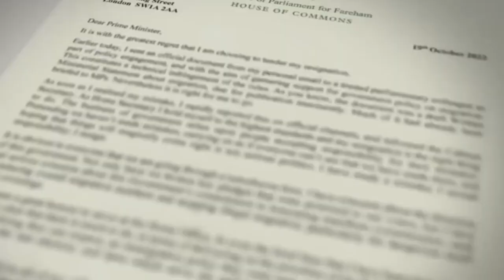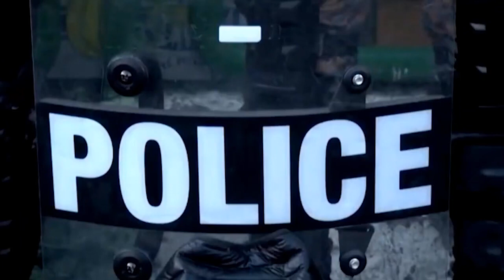লিজ ট্রাস কেন ৪৫ দিনেই পদত্যাগ করছেন? | স্বরাষ্ট্রমন্ত্রীর বিদায় | Prime Minister Liz Truss resigned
লিজ ট্রাস কেন ৪৫ দিনেই পদত্যাগ করছেন? | স্বরাষ্ট্রমন্ত্রীর বিদায়ী | UK Prime Minister Liz Truss resigned | মাত্র ৪৫ দিন দায়িত্ব পালন করেই প্রধানমন্ত্রীর পদ ছাড়তে বাধ্য হয়েছেন যুক্তরাজ্যের প্রধানমন্ত্রী লিজ ট্রাস। এক সপ্তাহের মধ্যে কনজারভেটিভ পার্টির নতুন নেতা এবং প্রধানমন্ত্রী নির্বাচিত করা হবে। এরপর আনুষ্ঠানিকভাবে দায়িত্ব ছেড়ে দেবেন তিনি।

কেন এত কম সময়ের মধ্যে প্রধানমন্ত্রিত্ব ছাড়তে হলো ব্রিটিশ প্রধানমন্ত্রী লিজ ট্রাসকে?

লিজ ট্রাস ক্ষমতায় আসার মাত্র তিন সপ্তাহ পর মারাত্বক একটি ভুল করে বসেন। তিনি তার অর্থমন্ত্রী কাওয়াসি কাওয়ারতেংকে দিয়ে ৪৫ বিলিয়ন ডলার কর ছাড় দেওয়ার একটি প্রস্তাব উত্থাপন করেন। যেটিকে তারা ‘মিনি বাজেট’ হিসেবে আখ্যায়িত করেছিলেন। কিন্তু তাদের এ মিনি বাজেটের কারণে টালমাটাল হয়ে যায় যুক্তরাজ্যের অর্থনীতি। মার্কিন ডলারের বিপরীতে ব্রিটিশ পাউন্ডের রেকর্ড দরপতন হয়।

যুক্তরাজ্যের স্বরাষ্ট্রমন্ত্রীর পদ থেকে বুধবার পদত্যাগ করেন সুয়েলা ব্রাভারম্যান।

সুয়েলা তার পদত্যাগপত্রে ভুল করার বিষয়টি স্বীকার করেছেন। তিনি বলেছেন ‘আমি ভুল করেছি।’ তবে পদত্যাগপত্রে তিনি প্রধানমন্ত্রী লিজ ট্রাস  ও বর্তমান সরকারের নীতিকে কটাক্ষ করেছেন। তিনি আকারে ইঙ্গিতে লিজ ট্রাসের পদত্যাগ চেয়েছেন। তিনি বুঝিয়েছেন, মিনি বাজেট ঘোষণা করে যুক্তরাজ্যের অর্থনীতি টালমাটাল করে দিয়ে প্রধানমন্ত্রী লিজ ট্রাস যে ‘ভুল’ করেছেন তাতে তারও পদত্যাগ করা উচিত।

১৯৮১ সালের ২৯ জুলাই প্রিন্সেস ডায়ানা ও রাজা চার্লস তৃতীয় বিয়ে করেছিলেন। ৪১ বছর আগের রাজকীয় সে বিয়ের কেকের একটি টুকরা এবার নিলামে বিক্রি হয়েছে। নিলামে কেকের টুকরাটির দাম উঠেছে ১৭০ পাউন্ড, বাংলাদেশি টাকায় যা প্রায় ১৯ হাজার টাকা।

যুক্তরাজ্যের ডোর অ্যান্ড রিস নিলাম সংস্থার ওয়েবসাইট অনুসারে, কেকের টুকরাটি নিলামে তোলার আগে এর দাম ৩০০ পাউন্ড পর্যন্ত উঠবে বলে আশা করা হয়েছিল।

Why Liz Truss resigned as U.K. prime minister, ব্রিটিশ প্রধানমন্ত্রী হওয়া দৌড়ে ‘এগিয়ে’ ঋষি সুনাক!, ঋষি সুনাক!, যেভাবে নির্বাচিত হবেন ব্রিটিশ প্রধানমন্ত্রী, বরিস সুনাক, কার পাল্লা ভারী সুনাক না বরিসের?, সাবেক প্রধানমন্ত্রী হিসেবে বছরে কত টাকা নিতে পারবেন লিজ ট্রাস?, কেন ৪৫ দিনেই পদত্যাগে বাধ্য হলেন ব্রিটিশ প্রধানমন্ত্রী?, কতদিন পর নতুন প্রধানমন্ত্রী পাবে যুক্তরাজ্য?, ৪৫ দিন ক্ষমতায় থেকে যে ‘রেকর্ড’ গড়লেন লিজ ট্রাস, কে হচ্ছেন পরবর্তী ব্রিটিশ প্রধানমন্ত্রী?, ৪৫ দিনের মাথায় পদত্যাগ করলেন যুক্তরাজ্যের প্রধানমন্ত্রী লিজ ট্রাস, পদত্যাগপত্রে লিজ ট্রাসকে ‘কটাক্ষ’ করেছেন যুক্তরাজ্যের বিদায়ী স্বরাষ্ট্রমন্ত্রী, মন্ত্রিত্ব হারিয়েছেন যুক্তরাজ্যের স্বরাষ্ট্রমন্ত্রী , অপরাধ দমনে অটোরিকশা ব্যবহার করবে যুক্তরাজ্যের পুলিশ, নিজ দলের বেশিরভাগ সদস্য লিজ ট্রাসের ‘পদত্যাগ’ চান , ভুলের জন্য ক্ষমা চাইলেন ব্রিটিশ প্রধানমন্ত্রী, চীনের কনস্যুলেটের ভেতর টেনে হিঁচড়ে নিয়ে মারধর, প্রধানমন্ত্রী লিজ ট্রাস, ব্রিটিশ প্রধানমন্ত্রীর পতন কি আসন্ন?, ছয় সপ্তাহের মধ্যে বরখাস্ত হলেন যুক্তরাজ্যের অর্থমন্ত্রী,

Liz Truss resigns as PM and triggers fresh leadership election, UK Prime Minister Liz Truss announces resignation, Why UK Prime minister Liz Truss resign, Boris Johnson, Liz Truss resigns as U.K. Prime Minister 45 days into her term, UK Prime Minister Liz Truss has resigned, Why Liz quit?, Who was the shortest serving prime minister of UK?, Has a UK prime minister ever resigned?, Who is UK Prime Minister now?,

Tory leadership race: Who could replace Liz Truss as prime minister?, Truss quits, but UK's political and economic turmoil persist, BBC trolls Liz Truss, via Rihanna: You look so dumb right now, From fighter to quitter: the ‘weird’ rise and fall of Liz Truss, UK Political Crisis: Rishi Sunak crosses minimum nomination threshold to contest in PM race, A look at the top 3 candidates vying to replace Liz Truss as PM, Tory leadership live, liz truss wikipedia, liz truss family, liz truss net worth, liz truss children, liz truss twitter, liz truss family tree, liz truss young, liz truss lettuce, বাজার অর্থনীতির নিষ্ঠুর বলি প্রধানমন্ত্রী লিজ ট্রাস, সাবেক প্রধানমন্ত্রী হিসেবে বছরে কত টাকা নিতে পারবেন লিজ ট্রাস?, ৪৫ দিনের প্রধানমন্ত্রিত্ব তবু ট্রাস বছরে পাবেন ১ লাখ ১৫ হাজার পাউন্ড, আজীবন কোটি টাকার বেশি পেনশন পাবেন লিজ ট্রাস, লিজ ট্রাসের গদির লড়াইয়ে তিন নারী, লিজ ট্রাস কততম প্রধানমন্ত্রী, যুক্তরাজ্যের প্রধানমন্ত্রী, ইংল্যান্ডের যান্ত্রিক পদ্ধতিতে উৎপাদন শুরু হয় কখন, থেরেসা মে, যুক্তরাজ্যের বর্তমান প্রেসিডেন্ট কে, যুক্তরাজ্যের বর্তমান পররাষ্ট্রমন্ত্রী কে, ইংল্যান্ডের নতুন প্রধানমন্ত্রী, ইংল্যান্ডের বর্তমান রাজা কে,

Princess Diana, প্রিন্সেস ডায়নার বিয়ের কেক নিলামে, নিলামে বিক্রি হলো প্রিন্সেস ডায়ানার বিয়ের কেক, নিলামে উঠছে ডায়ানার বিয়ের কেক!, রানি এলিজাবেথ এবং প্রিন্সেস ডায়ানার মধ্যে সম্পর্ক কেমন ছিল, প্রিন্সেস ডায়না এখনো কোটি ভক্তের মনে, Diana- Princess, প্রিন্সেস ডায়ানা; রহস্যময়ী সুন্দরীর রেকর্ড আজও ভাঙতে পারেনি, princess diana death, princess diana wedding cost, princess diana wedding dress, princess diana wedding reception,

Feature News | Special News | Live News | International News | Studio News | আন্তর্জাতিক খবর | ফিচার নিউজ | স্পেশাল নিউজ | লাইভ নিউজ